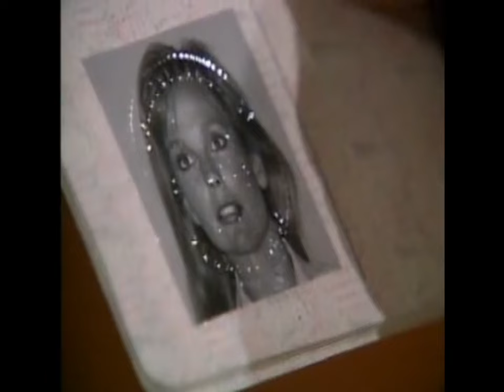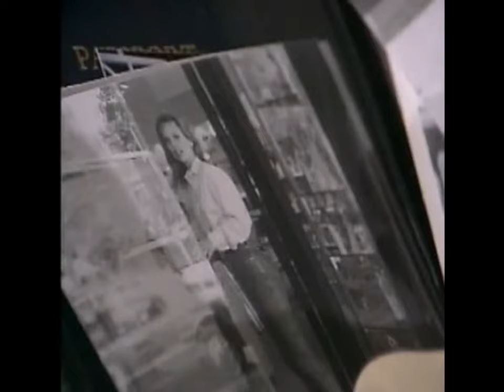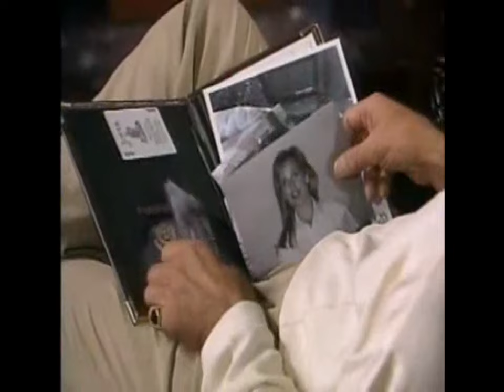Another World - October 24, 1991